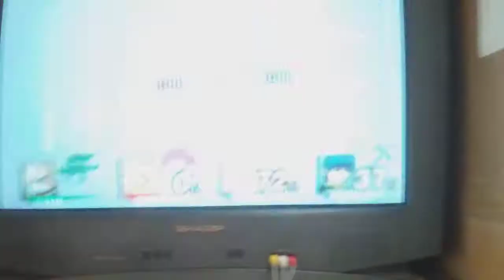My babysitter 25